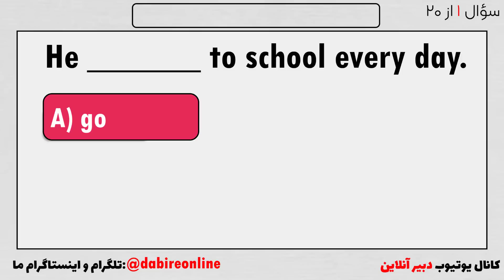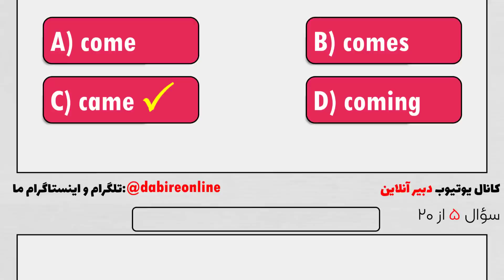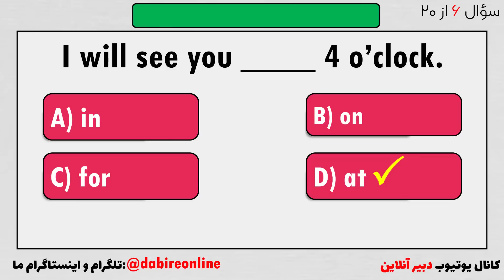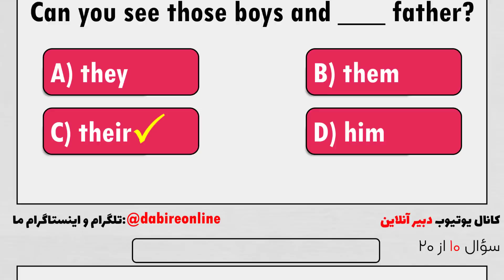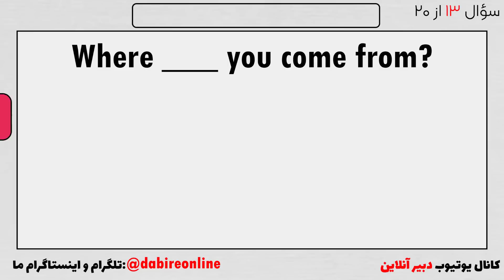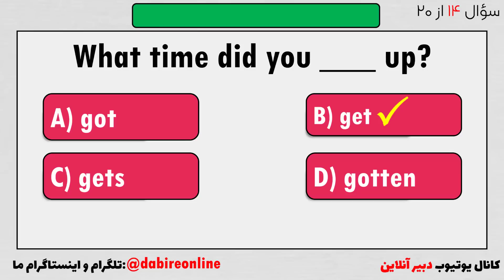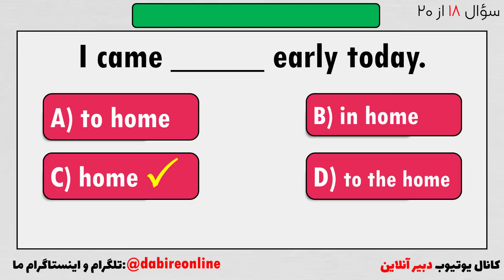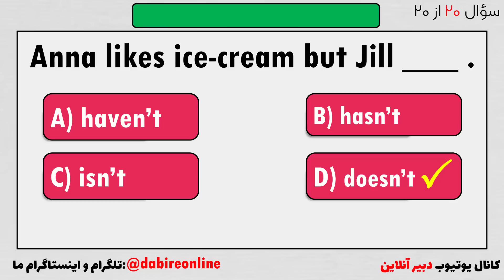سؤالات چهارگزینه‌‌ای جذاب زبان انگلیسی که نباید از آن‌ها آسان بگذرید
سلام به دوستان عزیز! در این ویدئو به شما بیست سؤال چهارگزینه‌ای در مورد زبان انگلیسی را می‌آموزیم. این سؤال‌ها که می‌توانند زمینه را برای درک عمیق‌تر و بهتر زبان انگلیسی فراهم کنند، در یادگیری شما بسیار موثر خواهند بود. آیا می‌دانستید که زبان انگلیسی یکی از پرکاربردترین زبان‌های جهان است و بیش از ۱ میلیارد نفر آن را صحبت می‌کنند؟ آیا می‌دانید که در دنیا دانستن زبان انگلیسی  یکی از مهارت‌های کلیدی برای تحصیل، شغل و ارتباطات به شمار می‌رود؟ همین حالا با ما همراه شوید و به این بیست سؤال پاسخ دهید تا مهارت‌های زبان انگلیسی خود را بهبود دهید. به ما بپیوندید و دکمه‌ی  سابسکرایب را فشار دهید تا  ویدئوهای آموزشی ما را هیچ‌وقت  از دست ندهید.